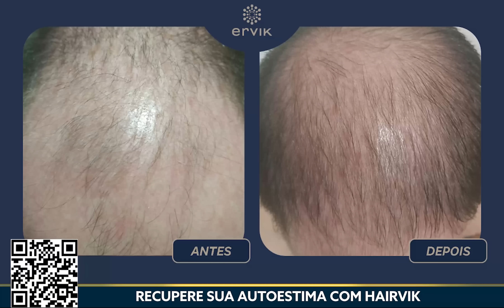TEM COISA AÍ! TUDO EM TODO LUGAR AO MESMO TEMPO DOMINA PREMIAÇÃO